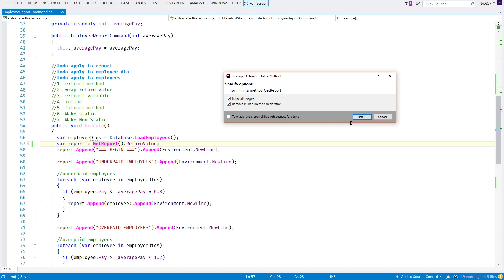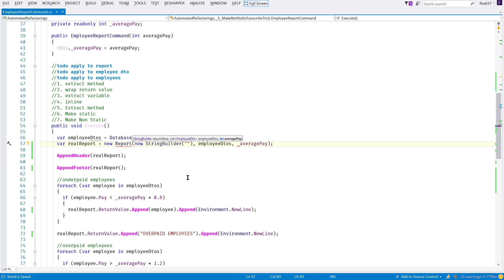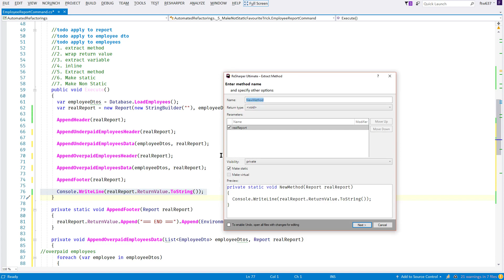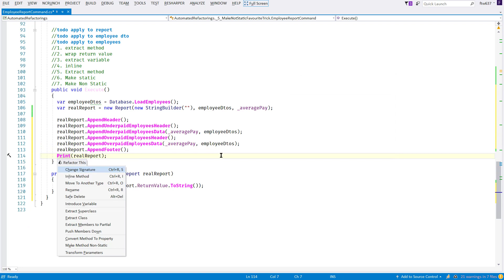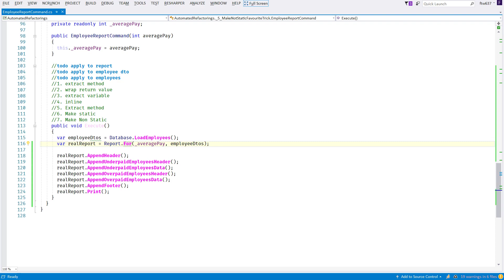Resharper - distribute responsibilities among abstractions